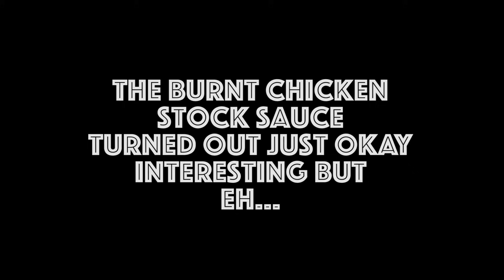How to live on $3 a day | Day 2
Day two has finally arrived. Yes I shot the week challenge all in one week but I wanted to space out the videos in between our other cooking and crazy shenanigans.

Day two I kept things quite simple, a banana potato egg omelette, made some beans, a slaw, french fries and a taco bell sauce thicken thigh buffalo wing. Day 3 is when things start to get real nice and weird.